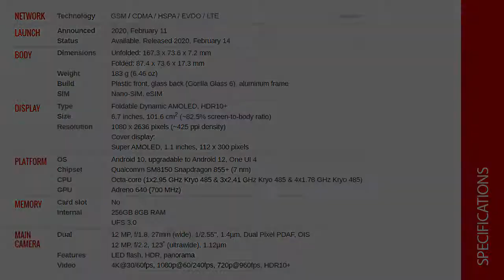Samsung Galaxy Z Flip3 Unboxing by Smarttel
Samsung GALAXY Z Flip 3 Unboxing & First Impressions!